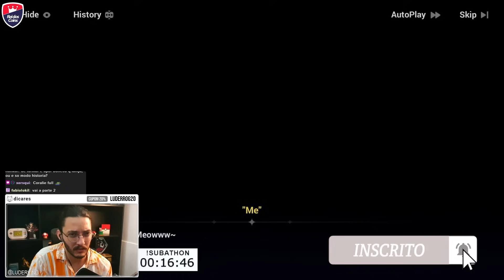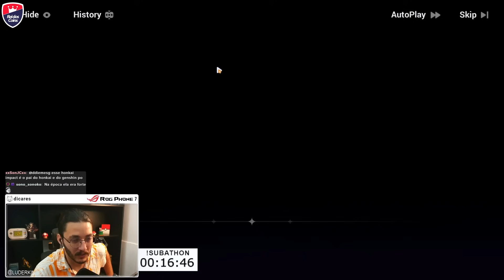Lançou o HONKAI IMPACT 2 e tá realmente INCRÍVEL (QUASE PERFEITO)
Saiu a Parte 2 do Honkai Impact 3rd com nova história, personagens e jogabilidade renovada! O HI3 é um RPG de ação com combates insanos em cenários diversos. Disponível para PC, Android e iOS.
-Utilize meu código 234LUDERROO para ganhar recompensas no jogo!